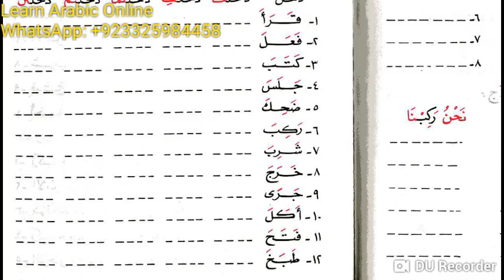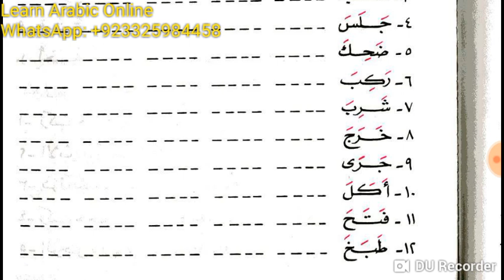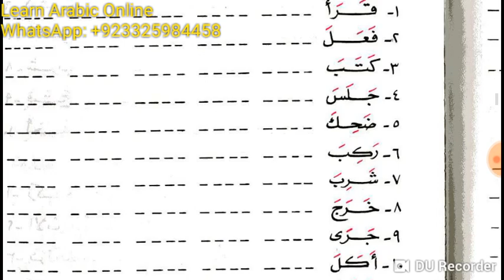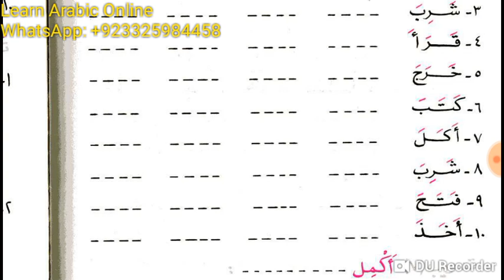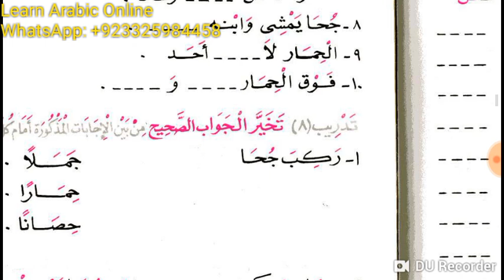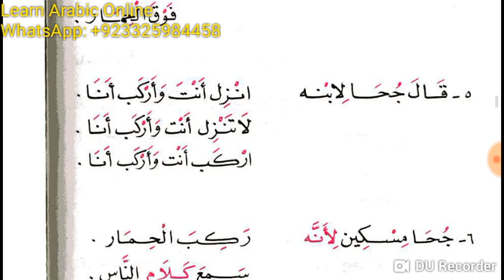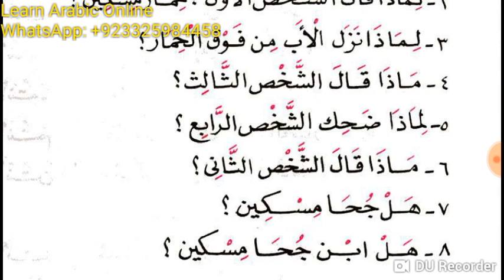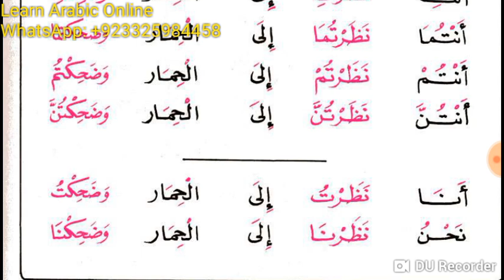Lesson 7 part 2 of Al kitab Al Asasi Book 1